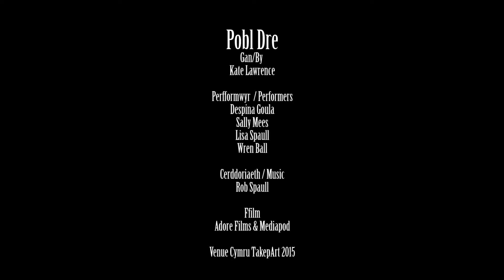Pobl Dre Promo 2015